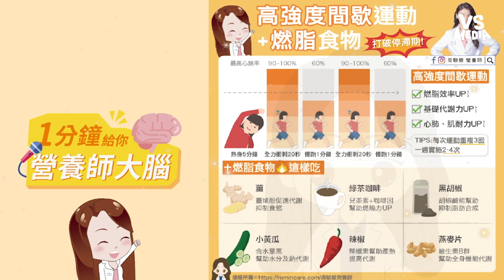減肥停滯期怎麼吃？5大燃脂食物+間歇性運動｜VS MEDIAｘ@nutritionistmin